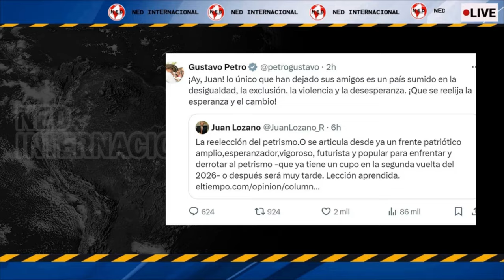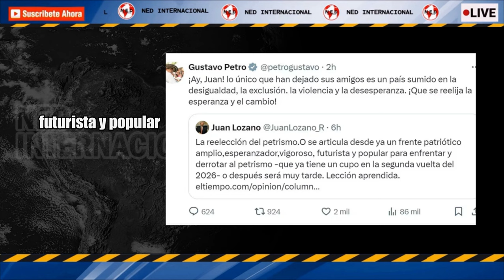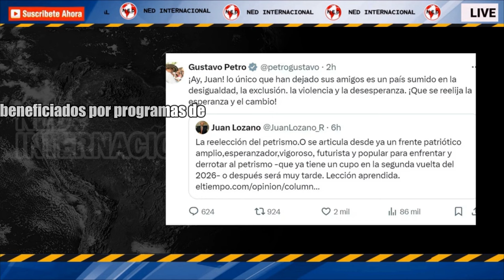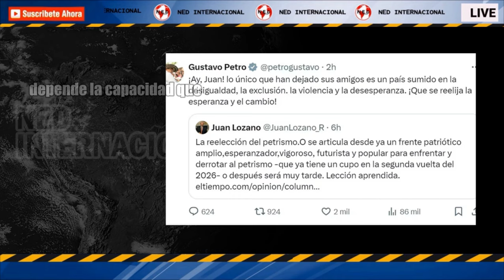🚨 GUSTAVO PETRO SE ENFRENTÓ A JUAN LOZANO POR COLUMNA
Gustavo Petro se enfrentó a Juan Lozano por llamar a la oposición a actuar de cara las elecciones de 2026: “Que se reelija la esperanza”
El columnista pidió a la oposición crear un frente para conseguir el rival que pueda opacar los posibles planes de continuismo del presidente para avanzar en sus planes de cambiar el país
INFOBAE